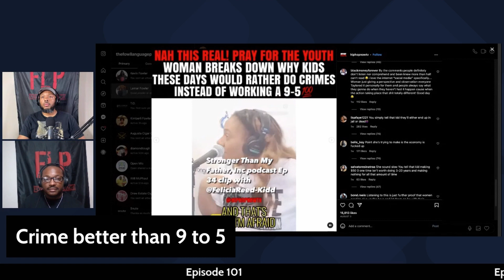Episode 101: Crime Pays?, Bad Leaders, Top 5 rappers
In this episode, we delve into compelling topics including "Why Some Young People View Crime Favorably over Regular Jobs." Our candid conversations dissect the underlying factors, offering insightful perspectives on this pressing issue.

Get insights into "Dealing with Ineffective Leaders," a challenge resonating across various spheres. From workplace dynamics to broader contexts, we share practical strategies for navigating such situations adeptly.

Plus, in honor of the 50th Anniversary of Hip Hop, here are our "Top 5 Rappers" list. Celebrate iconic artists who've shaped this genre's history, combining admiration and nostalgia in a unique way.

As always, we accompany our discussions with the pleasure of enjoying our favorite drinks and indulging in the fine art of cigar smoking. So grab your own preferred libation, light up a cigar, and join us for a captivating and diverse conversation on the Fowl Language Podcast.